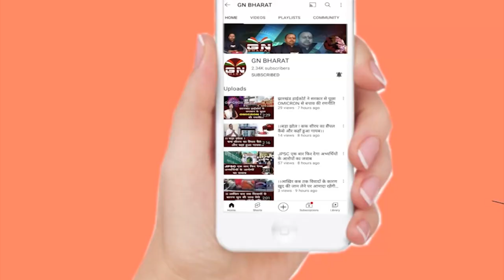घर से मदद मांगने निकला, यहां आकर पता चला मंत्री जी नहीं रहे, सुनिए समर्थकों ने क्या कहा...